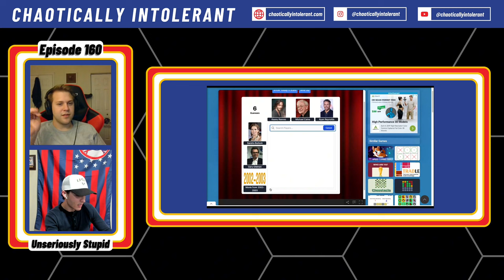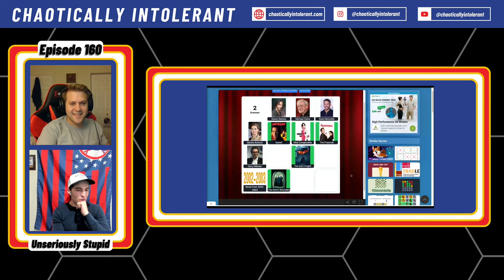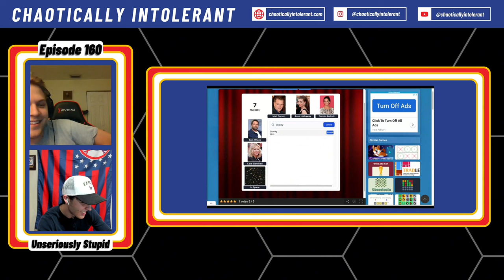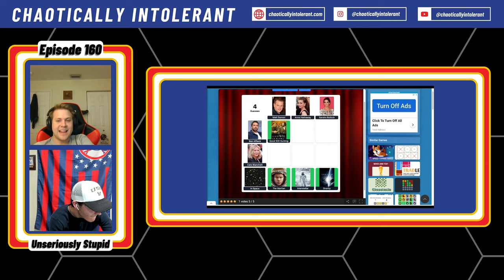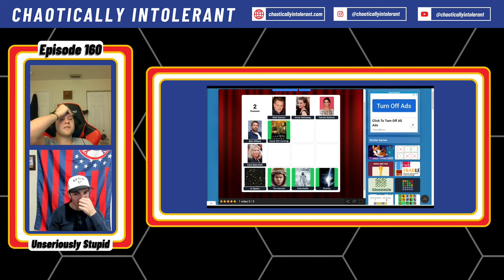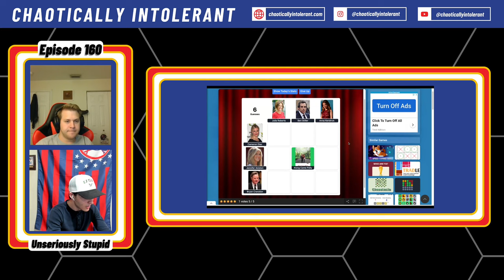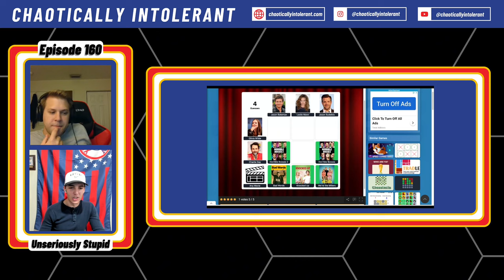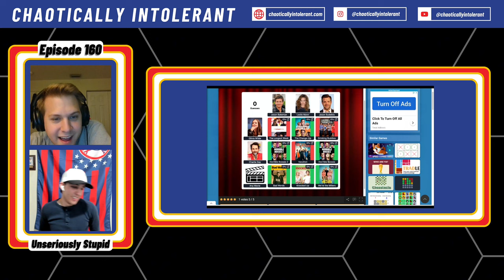Was Every Actor Ever In The Lego Movie? | Chaotically Intolerant Episode 160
In this episode, the boys discuss their favorite sports teams and their disappointing performances. We play the Movie Immaculate Grid and are really bad at it

Movie Grid, The Lego Movie & We Suck At Grids | Episode 160

00:00 Introduction and Sports Talk
13:49 Immaculate Movie Grid